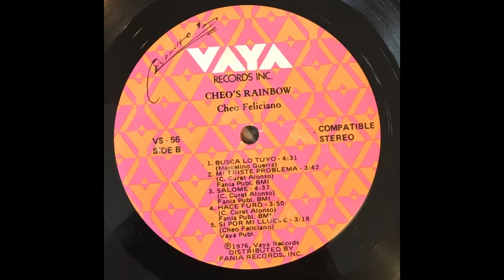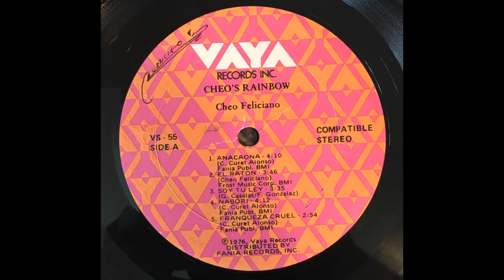NABORI - CHEO FELICIANO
ARTISTAS - CHEO FELICIANO
ALBUM - CHEO*S RAINBOW
SELLO - VAYA RECORDS
FORMATO - VINILO LP , ALBUM
LANZAMIENTO - 1976
GENERO - LATIN
ESTILO - SALSA